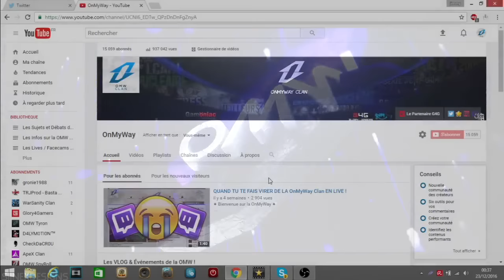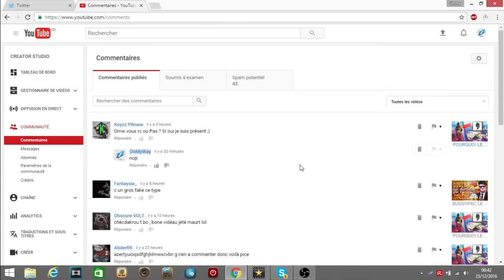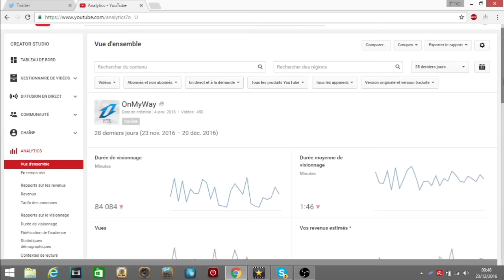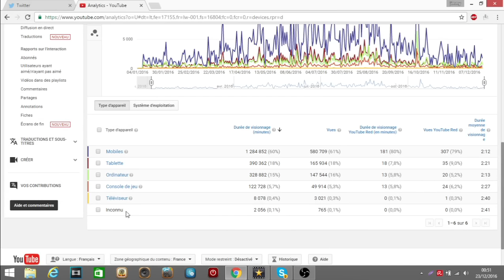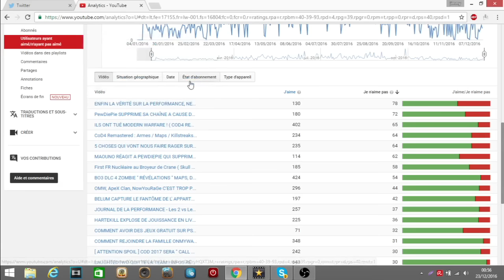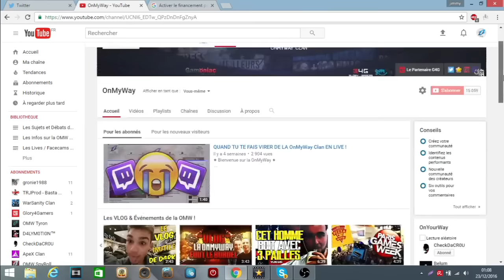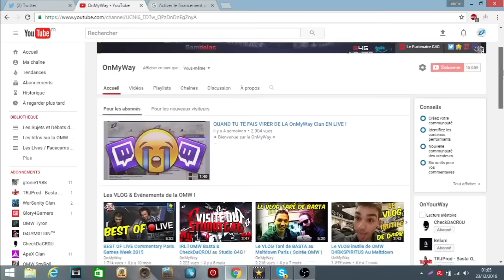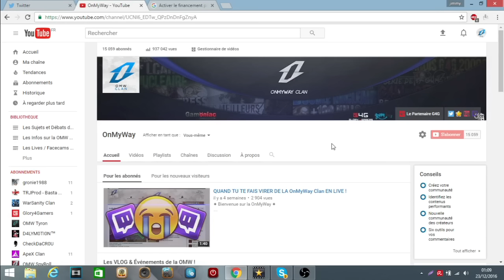LES OnMyWay AWARDS 2016 l MEILLEUR MOMENT / VIDÉO / PLAYER ....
✦ Bienvenue sur la OnMyWay ✦ Tweet nous à @OMWPoto ✦

7 € de réduction pour vous inscrire sur l’offre de votre choix à avec mon code « OnMyWayClangamo7 »
300 points offerts sur ZappyDay – le site qui vous fait gagner plein de cadeaux facilement en cliquant

*OnMyWay*